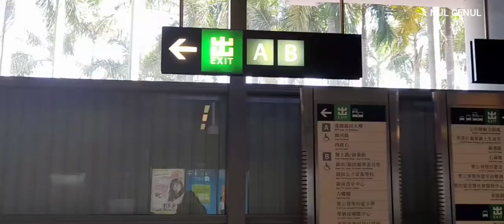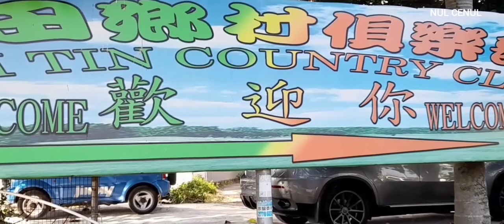KEBUN STROBERRY KAM TIN HONG KONG,COUNTRY CLUB